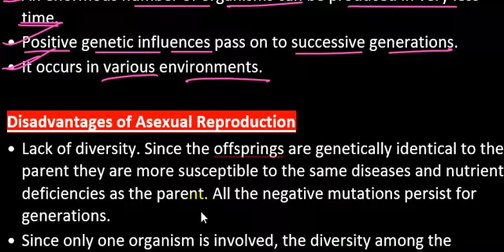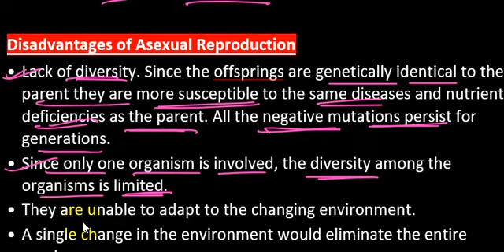What are the advantages and disadvantages of asexual reproduction Class10 Biology Sample Questio